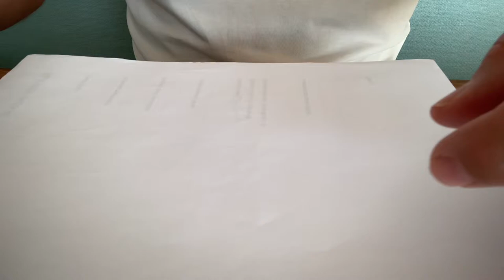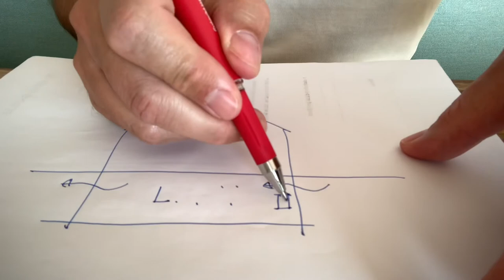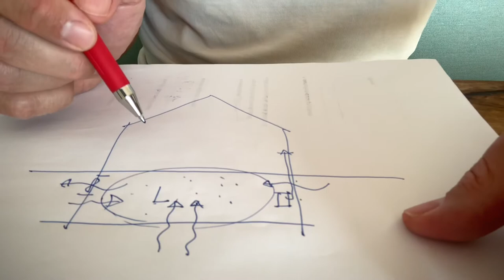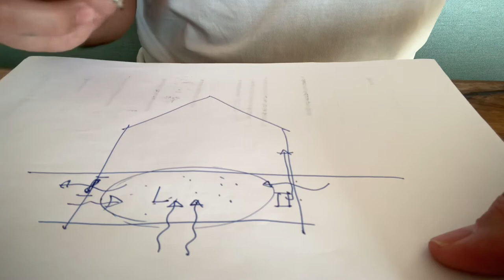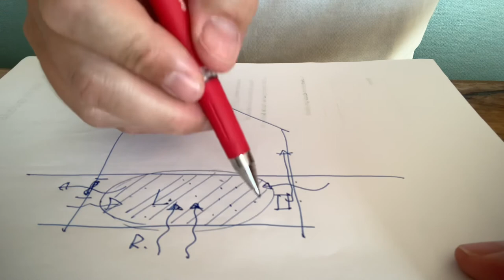Pinceszinti levegőminőség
Milyen kipárolgások vannak egy pincében? Mit érdemes tenni?